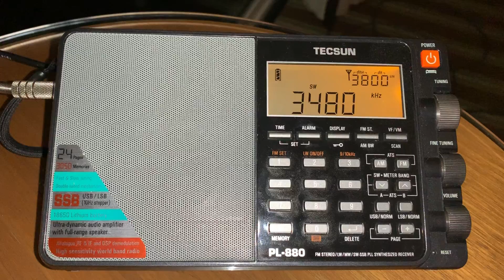DXing from Asilomar: Voice of the People 3480 kHz, Korea copied with PL-880 & MegaLoop FX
Hi there, it's not just North Korea that can be heard well in California - Korea is also very evident and here is an out-of-band signal from a transmission intended for their Northern friends.

Recorded on 09/04/19 at 12:09 hrs UTC using the MegaLoop FX antenna, indoors, by the window of my apartment.